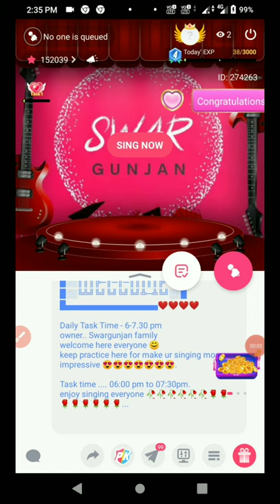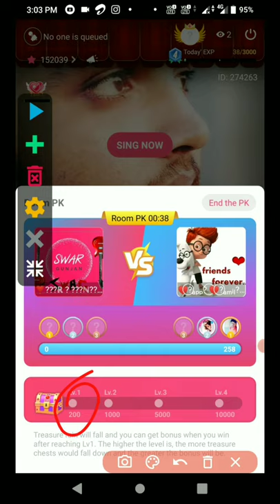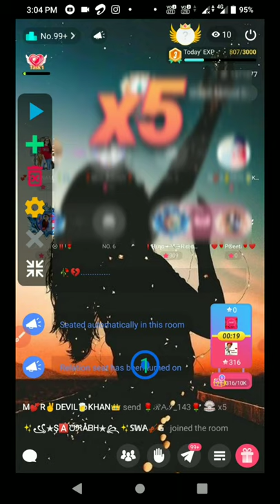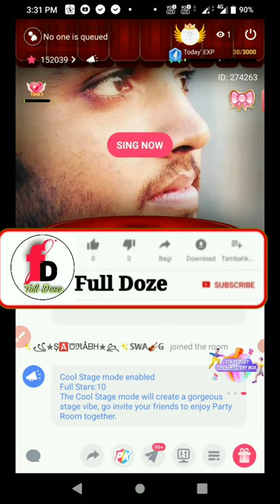Earn 75 Gold Coin in Starmaker | Earn money From Room pk trick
hello mere bhai log
is video ko dil se dekhe isme maine aplogo ke liye ek trick laya hai , trick aisa hai ki ye trick nhi hai ho saktahai aplog ko pahle se pata ho or sbko nhi hoga aise me hmra kartwya hai ki sbko btaye iske vare me to isi realted video hai pura dekhe or enjoy kare agar ho sake to video ko like kar de or hme bhi thora sa apna suport de de. bhut bhut dhnywad.